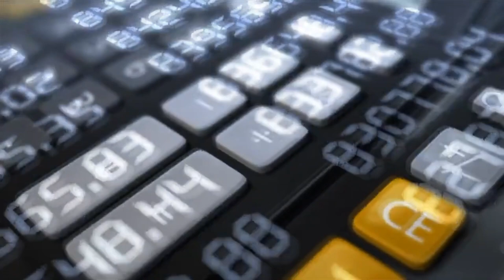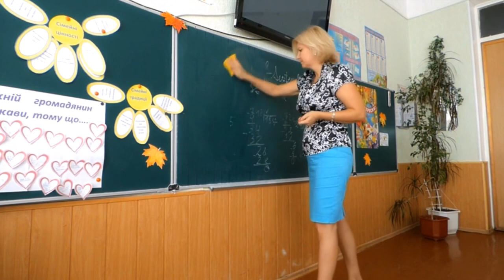Como ter prosperidade? Motivação e Sucesso, conhecimento é tudo! Dr. Lair Ribeiro.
Dr. Lair Ribeiro um dos maiores Médicos e Palestrantes Motivacional do Brasil!
Vai ser um grande insentivo para sua vida assistir esse vídeo e garanto!
Esse vídeo pode mudar vidas e famílias inteiras.